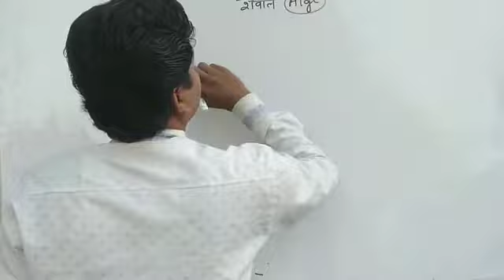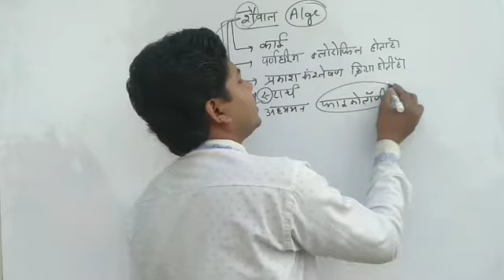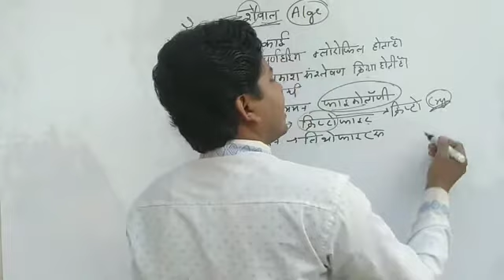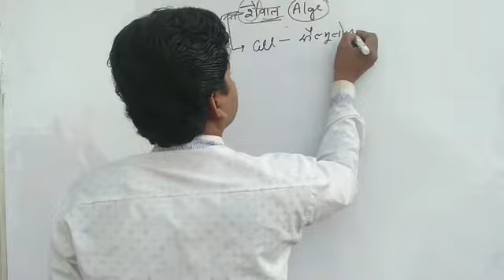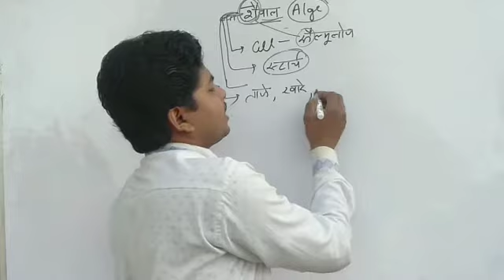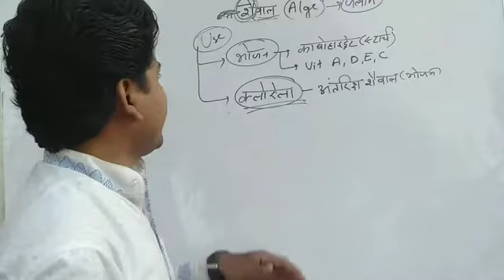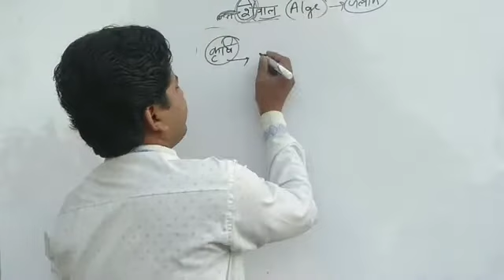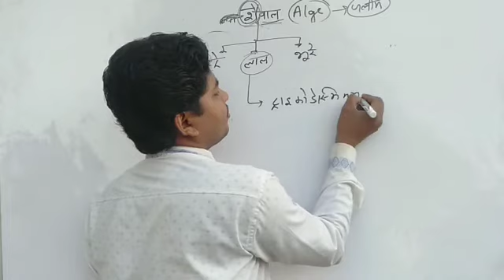शैवाल (Algae)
पिछली परीक्षाओं में आए हुए शैवाल के सभी प्रश्नों को समाहित किया गया है